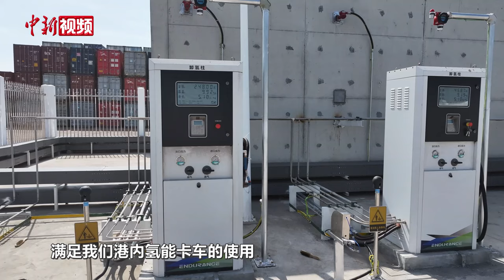探访中国首个“零碳港口”潍坊港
10月15日，山东港口渤海湾港集团潍坊港荣获中国船级社质量认证有限公司颁发的《碳中和评价证书》，证明潍坊港全港口范围内实现了“碳中和”，标志着中国首个“零碳港口”在潍坊建成。

近日，记者前往潍坊采访了山东省港口集团潍坊港有限公司党支部书记、总经理孙超，了解“零碳港口”的具体情况。